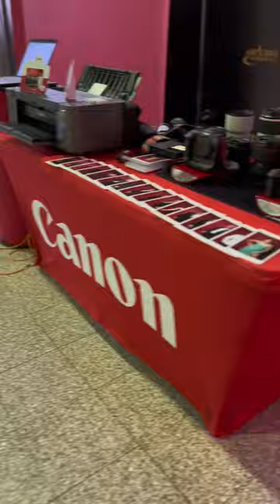Gala AFUTPA Panama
Una noche de gala junto a los mejores jugadores profesionales de las ligas panameñas, nacionales e internacionales.